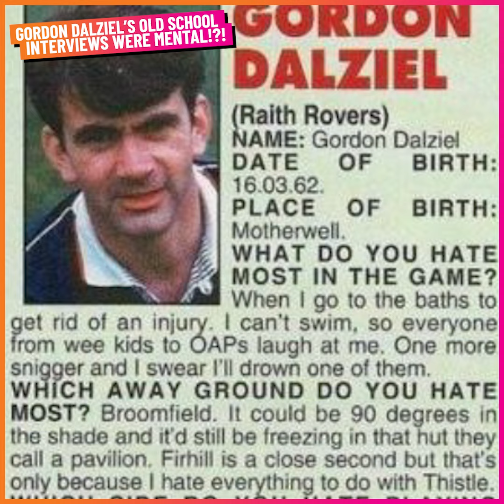😮 A GORDON DALZIEL interview resurfaces from back in the day!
Thanks to everyone who sent us this interview from the Dazzler from 'Scottish Football Today'. Teh answers are UNBELIEVABLE!

GET IN TOUCH WITH THE TEAM
📞 Phone in: 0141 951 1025
🖥 Tweet @ClydeSSB